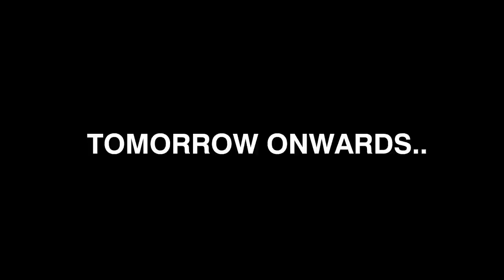Oththa Samy Karuppaiya | PROMO VIDEO | Releasing Tomorrow | Hari Baskar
The Life Story of a commoner titled "OTHTHA SAMY KARUPPAIYA" who verges to find his future bride, will be released tomorrow (20/10/19) Don't miss to watch the entertainment of Hari Baskar. Share and let your friends know :) Thak you.

Hari Baskar